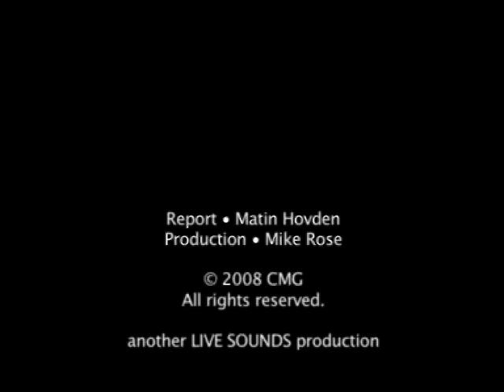A new bar for Southport ... APRES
A brief introduction to one of Southport's newest night scenes with Martin Hovden of The Southport Champion newspaper.